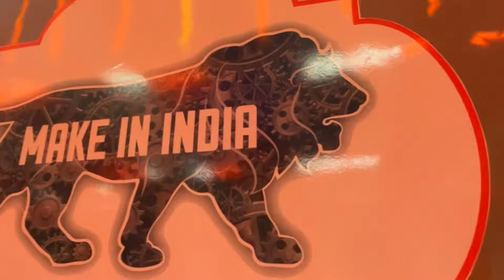नहीं चलेगी मऊ-वाराणसी रेल रूट पर वंदे भारत Exp ट्रेन|| दोहरीकरण बना वजह पूरी जानकारी इस वीडियो में।